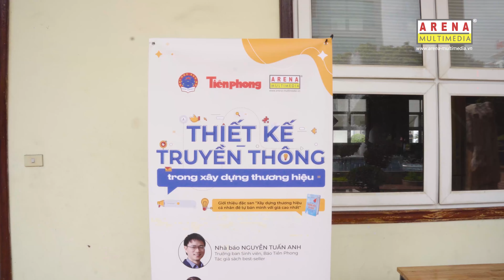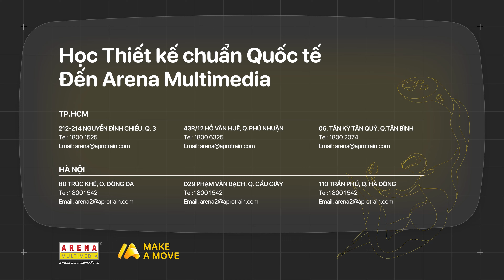Sự kiện "Thiết kế truyền thông trong xây dựng thương hiệu" tại Đại học Sao Đỏ | Arena Multimedia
Chúng mình đã xuất hiện tại Đại học Sao Đỏ  🌟

❤️ Mặc dù ngoài trời có nắng có nóng, nhưng các bạn sinh viên của Đại học Sao Đỏ đã ngồi kín hội trường ngày hôm đó. Các bạn rất hứng thú khi được tiếp thu thêm những kiến thức thú vị về thiết kế và xây dựng thương hiệu cá nhân. Không chỉ vậy, 2 vị diễn giả của chúng ta còn cực kỳ hào hứng khi được các bạn sinh viên đặt ra những câu hỏi vô cùng thú vị.
Cùng ngắm nhìn lại những điều tuyệt vời nhất có tại Đại học Sao Đỏ nhé! Hẹn gặp lại các bạn trong những sự kiện tiếp theo